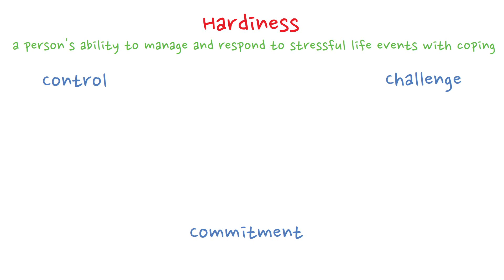Hardiness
Based on: Sarafino, Smith. “Health psychology” Biopsychosocial interactions, Wiley, 2022. pp. 93

Transcript:
Hey today we will talk about hardiness

Hardiness is a psychological trait linked to how well someone handles stress. It involves using coping strategies to turn tough situations into chances for learning and growth. Hardiness includes three characteristics, also called the 3 C’s: control, commitment and challenge.

Control refers to people’s belief that they can influence events in their lives—that is, a sense of personal control. Hardy individuals believe that they have the power to influence their outcomes.

Commitment is people’s sense of purpose or involvement in the
events, activities, and with the people in their lives. For instance, people with a strong sense of commitment tend to look forward to starting each day’s projects and enjoy getting close to people.

Finally challenge refers to the tendency to view changes as incentives or opportunities for growth rather than threats to security. Hardy individuals embrace change, view setbacks as learning experiences, and have a mindset that turns obstacles into stepping stones.